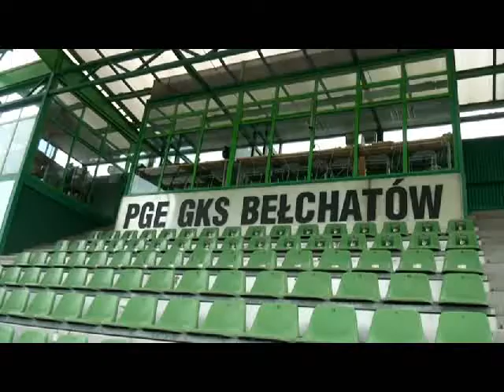GKS II Bełchatów - Broń Radom 2:2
Mecz III ligi łódzko - mazowieckiej. Materiał wideo dzięki uprzejmości Echa Dnia